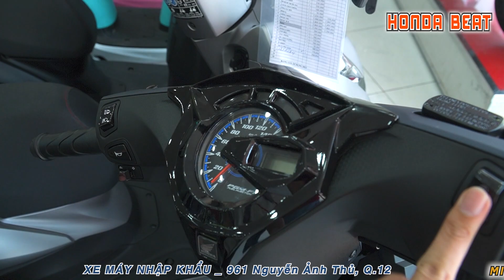DÒNG XE KHÔNG CẦN TRẢ TRƯỚC - ALO CHỐT NHANH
💥 HAPPY NEW YEAR 2024 - KÍNH CHÚC QUÝ KHÁCH MỘT NĂM MỚI AN KHANG THỊNH VƯỢNG, VẠN SỰ PHÁT TÀI.
💥 Mời cả nhà cùng Minh Thảo điểm lại các điểm nổi bật của dòng xe trả góp không đồng Honda Beat
💥 Hiện bên cửa hàng Minh Thảo có rất nhiều mẫu xe ga, xe số và xe côn tay thể thao của Honda, Yamaha, Suzuki ...  với đa dạng các sắc màu cực hot nhất để phục vụ khách iu được chu đáo nhất nha.
💥 Rất nhiều ưu đãi khuyến mãi cũng như các phần quà tặng cực chất cùng đang chờ đón mọi người rinh về cùng xế yêu.